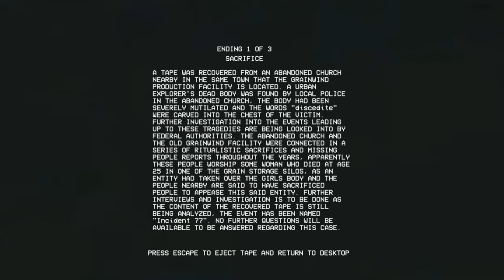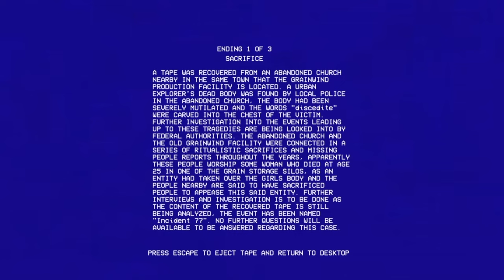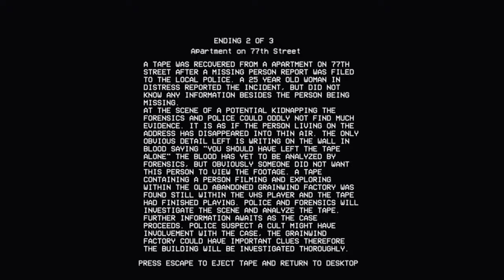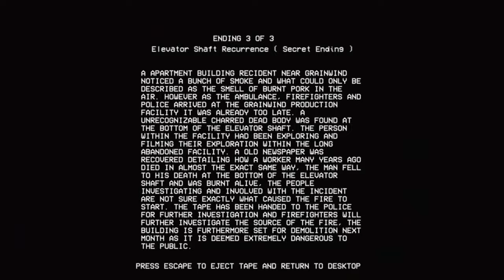Grainwind Incident 77 - (all 3 endings) you urbex an abandoned factory to discover its grim secrets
Grainwind Incident 77 is a realistic urban exploration VHS  Found Footage indie horror game.  An Urban explorer enters Grainwind's production factory, the premise has been long abandoned and shut down many years ago due to unknown circumstances.  A recovered tape named Incident 77 is found near the premise showing the events that took place and unfolded before, relive the explorers experience and choose your destiny. ( 3 possible endings ).
A very atmospheric and awesome indie horror game by Azaxor.